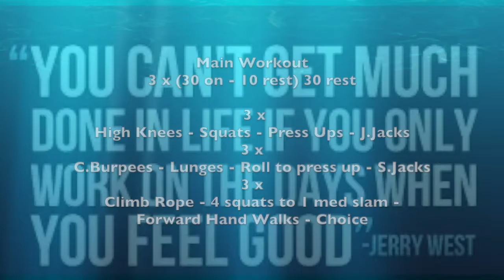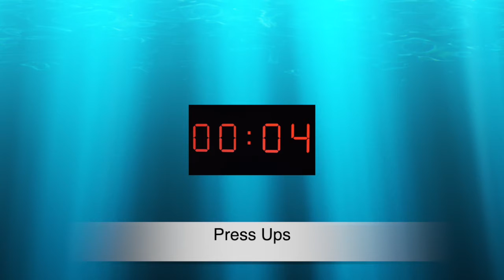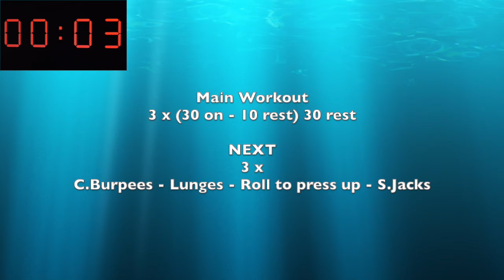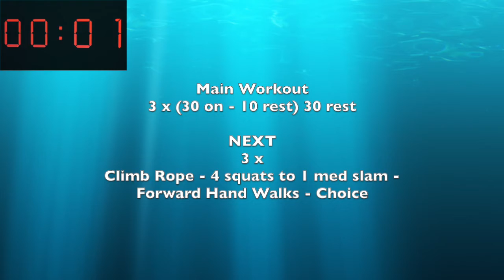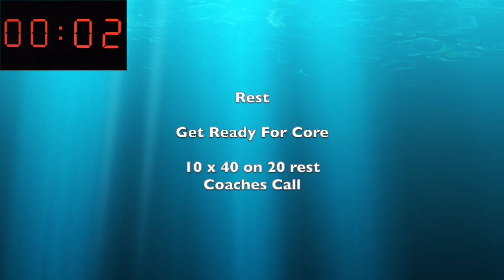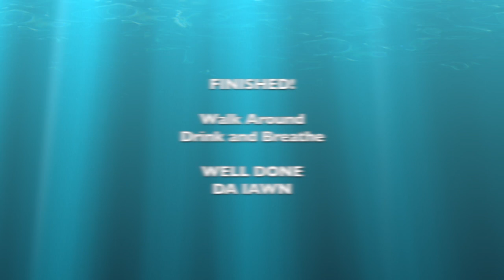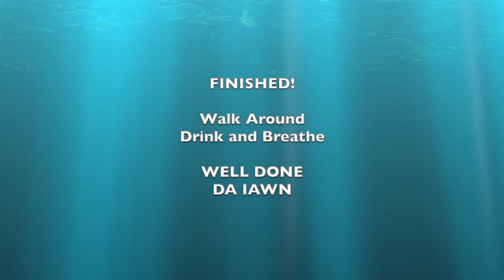Wednesday 13/0 workout - HIIT week 3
High Intensity Interval Training workout for the 13 and overs. Be ready to sweat!